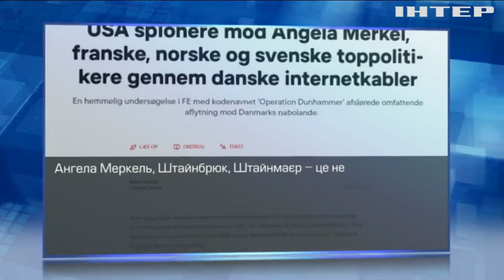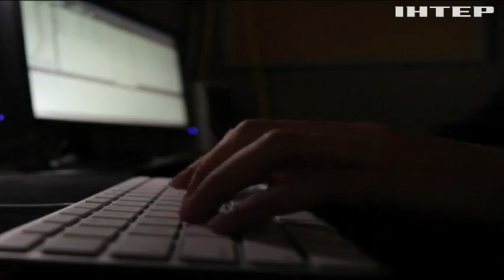Спецслужби США шпигували за Меркель за допомогою Данії